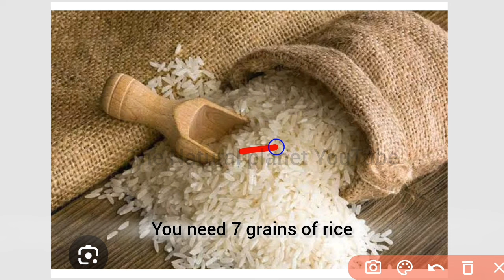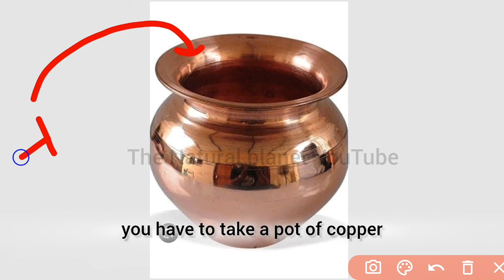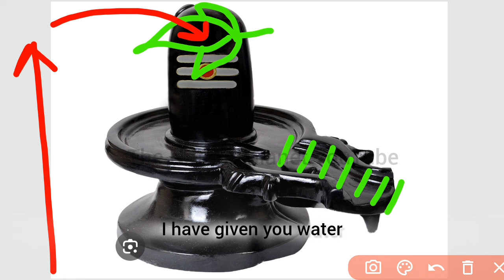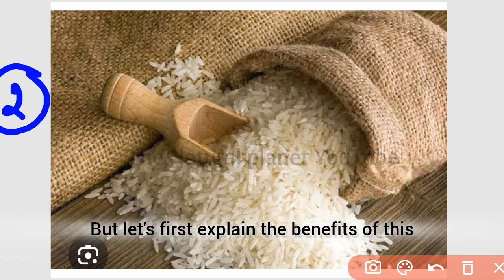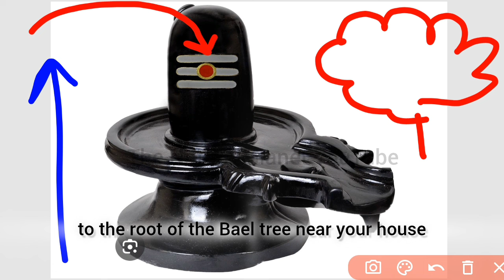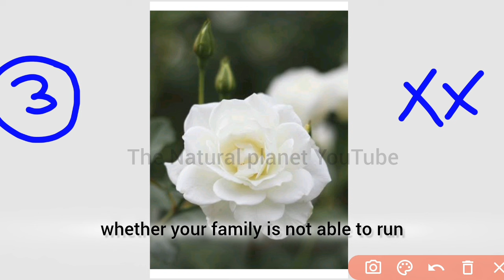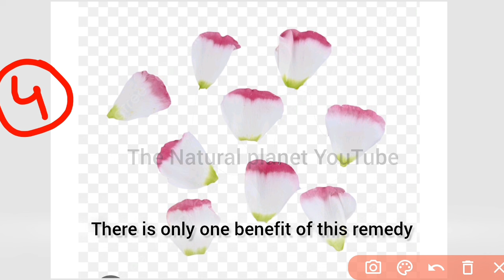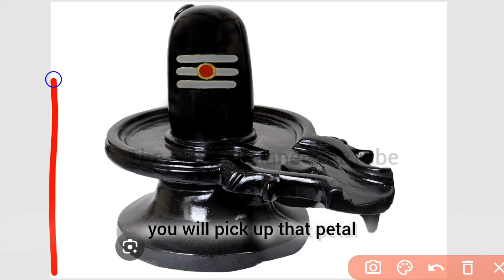30 सितंबर पितृ पक्ष शिवरात्रि प्रदोष श्राद | सारी मनोकामना होगी पूरी | pitra paksh shivratri upay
Bविडियो को आप सभी अंत तक जरूर देखें
जय महाकाल
प्रदोष काल का समय